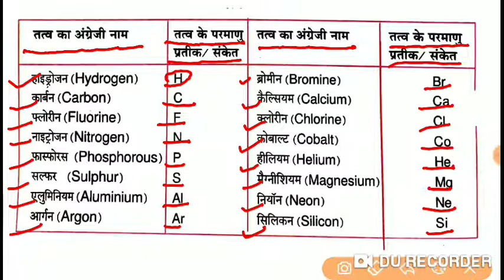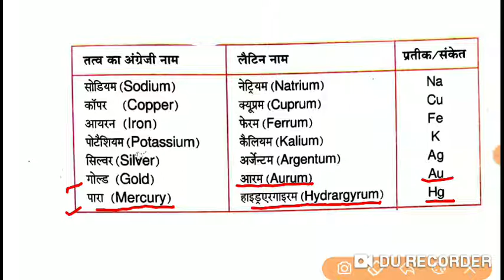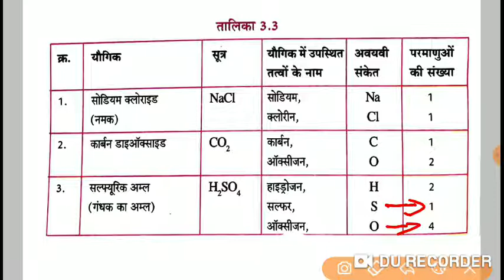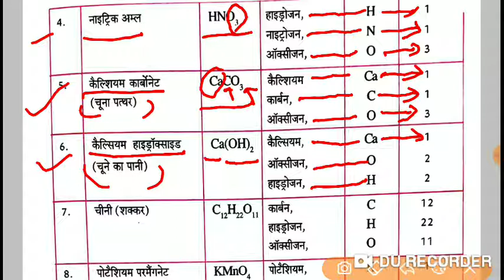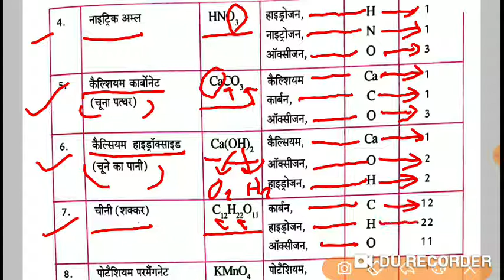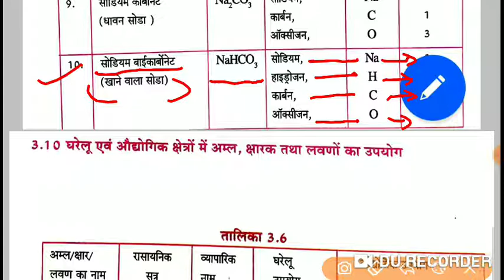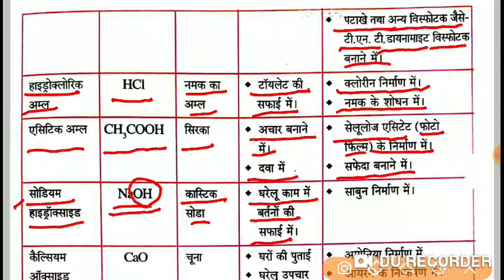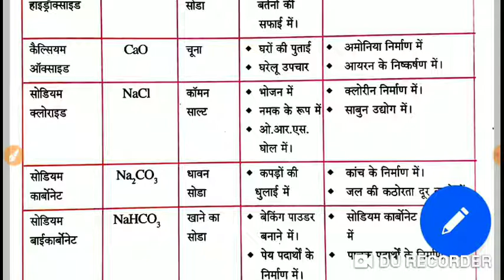Some Basic Elements and Compounds Of Science..(कुछ तत्व और यौगिक के नाम)